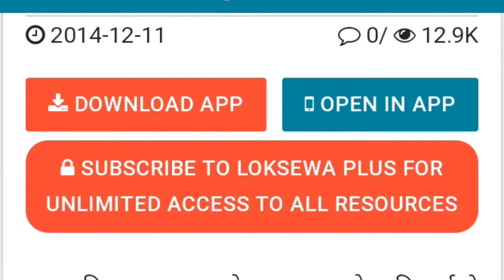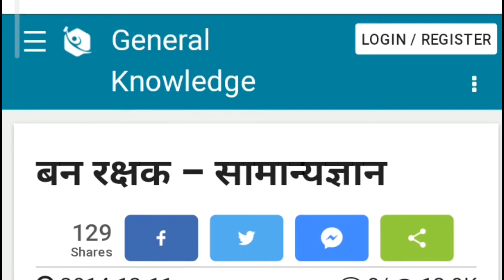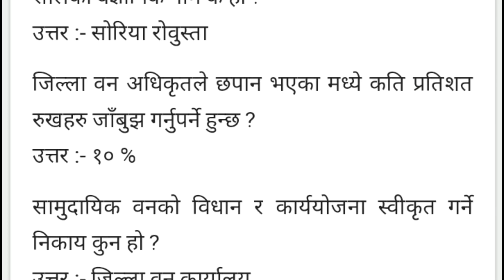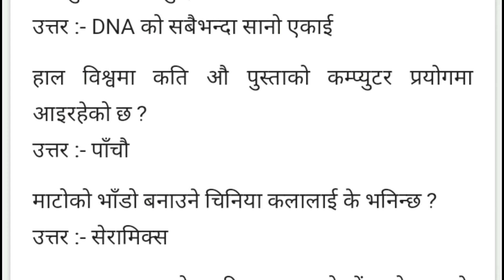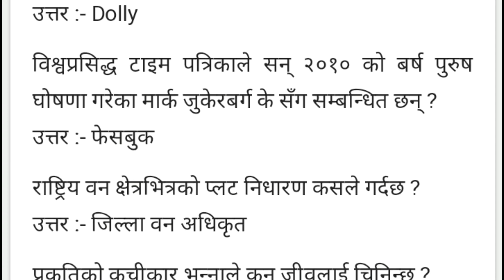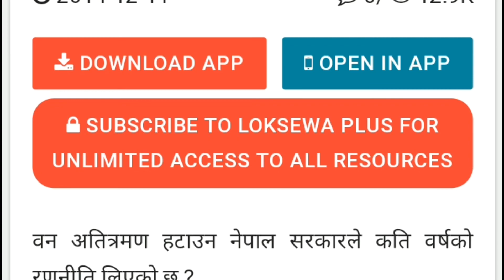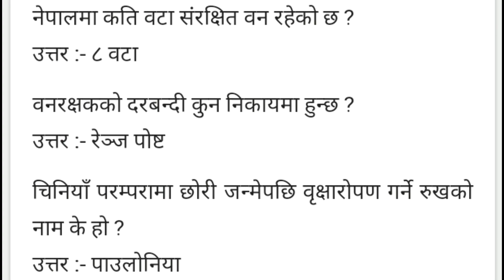forest_Ranger writing_exam_model questions || वन रक्षको अघिलो लिखित परिक्षामा आयका मोडल प्रस्नहरु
Hi Guys Welcome : Technical Birjan - Youtube Channl.

about video : वन रक्षक लिखित परिक्षाको लागि नमुना प्रश्नपत्रहरु 2074 समन्धि महत्वपुर्ण जानकारि | forest ranger writing exam model question paper notice.
सम्पुण साथिहलाई सबैभन्दा पहिले वन रक्षक लिखित परिक्षाका लागि best luck भन्न चाहान्छु । आजको यश भिडियोमा वन रक्षक लिखित परिक्षामा आउन सक्ने करिब ४० वटा महत्वपुर्ण प्रस्न ल्यायर आयको छु । भिडियोलाई पूरा हेरि महत्वपुर्ण update लिनुहोस ।

Your questions :

लुम्भिनि प्रदेश वन रक्षक लिखित परीक्षा नटिस
वन रक्षक लिखित नमुना प्रस्नपत्रहरु 2074 सालको
वन रक्षक लिखित परीक्षा मोडेल प्रस्नहरु
वन रक्षक लिखित परीक्षा 2078
वन रक्षक लिखित परीक्षा केन्द्र नटिस
वन रक्षक लिखित परीक्षा समन्धि जानकारि
वन रक्षक लिखित प्रश्नहरु २०७४
वन रक्षक लिखित परीक्षा नटिस 2078
वन रक्षक तयारि प्रश्न उत्तर सेट
वन रक्षक लिखित परिक्षा
वन रक्षक परीक्षा दिने परिक्षार्थिको नाम सार्वजनिक 2078
वन रक्षक लुम्बिनि प्रदेश
वन रक्षकको तलब कति हुन्छ
वन रक्षक नया भर्ना कहिले खुल्छ
वन रक्षक समन्धि नया जानकारि
वन रक्षकले के - के गर्नु पर्छ
वन रक्षक को मासिक तलक कति पुग्छ
वन रक्षकको काम के के हो
forest ranger writing exam model questions
forest ranger writing exam model questions 2074
forest ranger likhit model question
ban rachak new model question 2078
forest ranger writing exam notice 2078
forest ranger writing exam notice Lumbini pardash
forest notice 2078  / 2021
forest writing exam center Lumbini pardash
forest ranger new vacancy
वन रक्षक exam 2078
वन रक्षक question answer paper
forest guard
nepal forest ranger writing exam
nepal forest ranger writing exam 2078
nepal forest ranger exam notice
nepal forest ranger likhit model question
forest ranger likhit simple question
forest exam
forest likhit exam
Technical Birjan
वन रक्षक समन्धि नयाँ updat
वन रक्षकको लिखित परिक्षामा कस्तो प्रश्न हरु आउने गर्छन
वन रक्षक लिखित परीक्षा 2074 model questions
वन रक्षकमा बारम्बार सोधिने प्रस्नहरु
वन रक्षक लिखित परिक्षामा धेरै पटक सोधियका प्रस्नहरु
forest new sallary
forest exam 2078
nepal वन रक्षक तयारि
forest online class
forest ranger online class butwal
वन रक्षकको लिखित परीक्षा दिनेहरु कति जना छन
वन रक्षक लिखित परीक्षा दिने संङ्ख्याहरु 2078
वन रक्षकमा कसरी नाम निकाल्ने
वन रक्षक परीक्षा सेन्टर लुम्बिनि प्रदेश बुटवल
परीक्षा केन्द्र वन रक्षकको
technical Birjan
नेपाल वन रक्षक लिखित परीक्षा notice 2078

   Best Luck - Congratulations I Looking Pass exam.